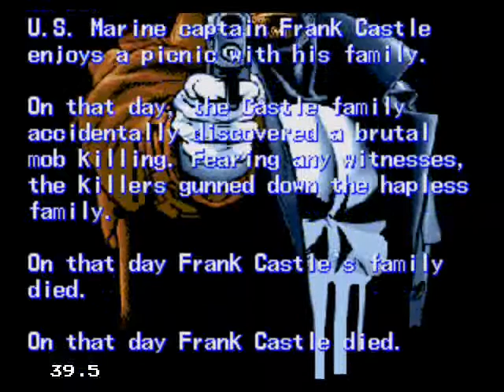the punisher intro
intro from the video game the punisher for sega genesis